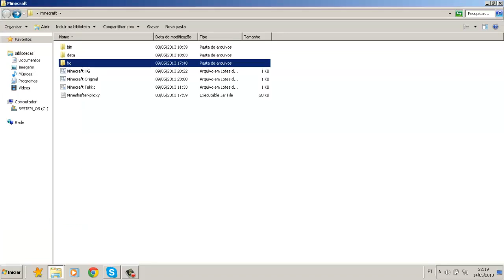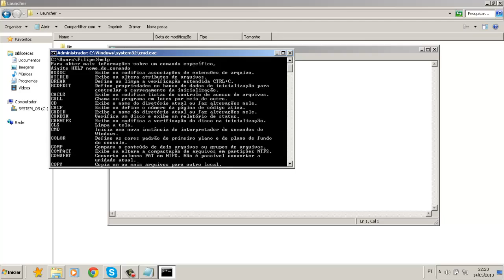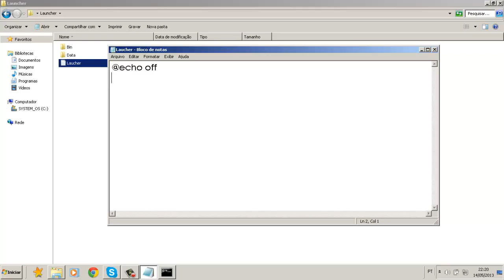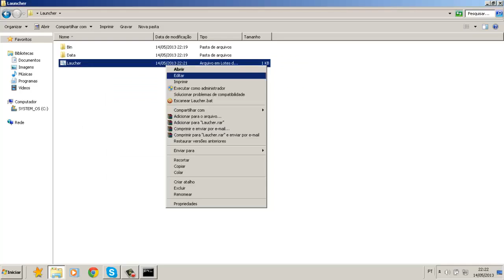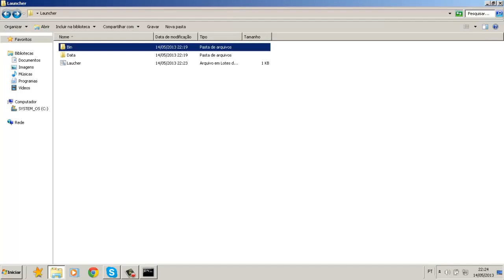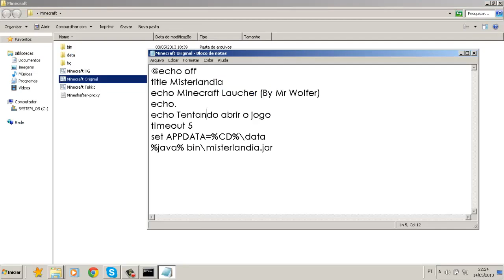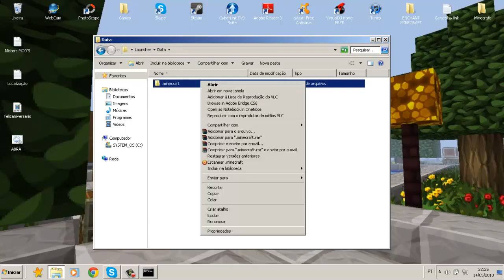Como fazer um laucher de minecraft + Download